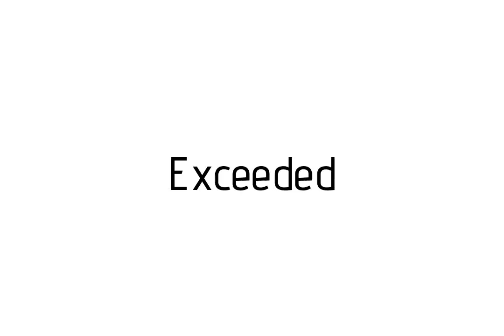How to pronounce Exceeded / Exceeded pronunciation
Raccoon teaches you how to pronounce Exceeded . Raccoon vous apprends a prononcer Exceeded . Como pronunciar Exceeded